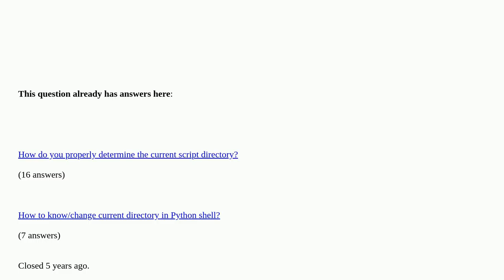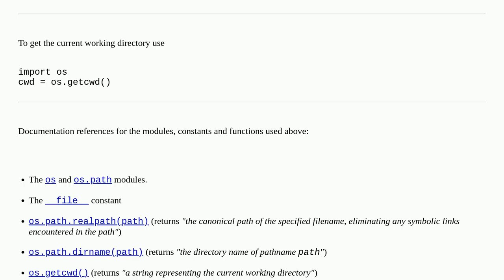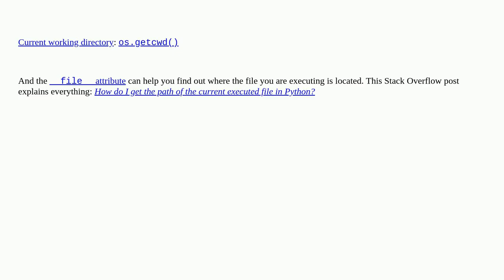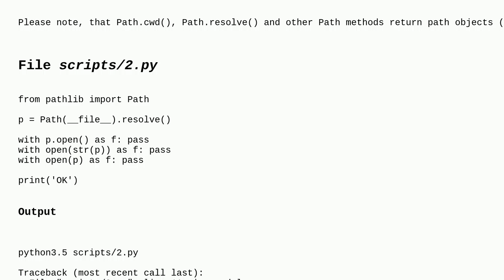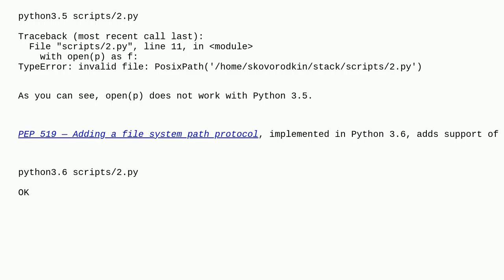Find the current directory and file's directory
Find the current directory and file's directory [duplicate]

A special thanks goes out to the community

  directory python